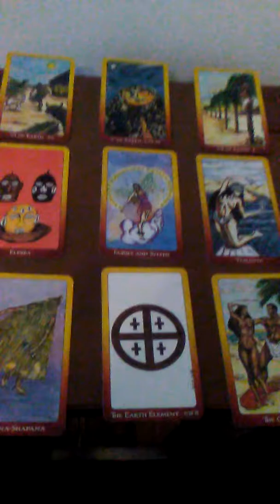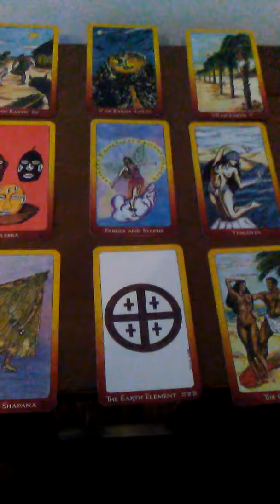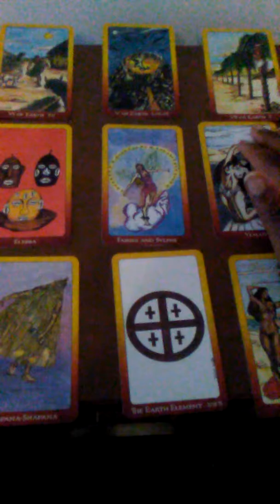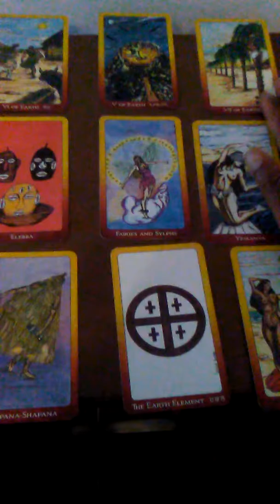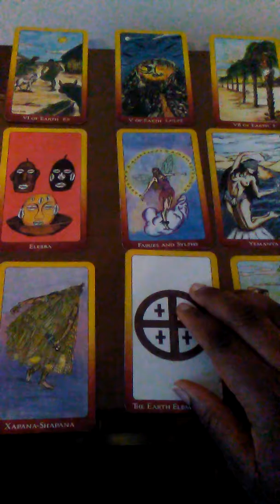Pisces June 1st to the 7th 2017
My Instagram is also available for you to follow. Have a blessed week.